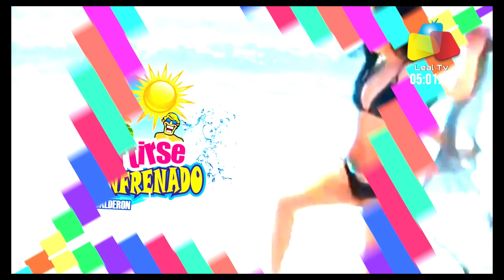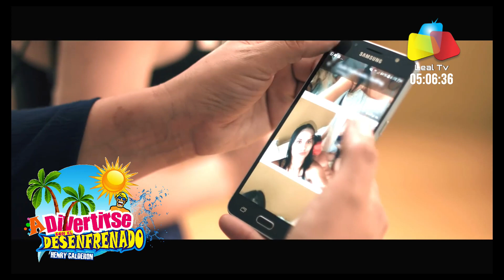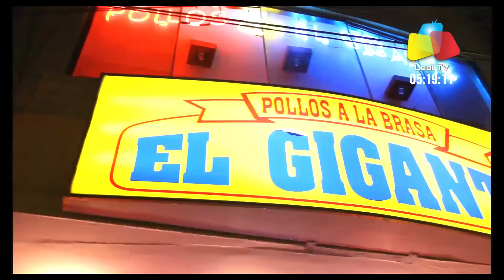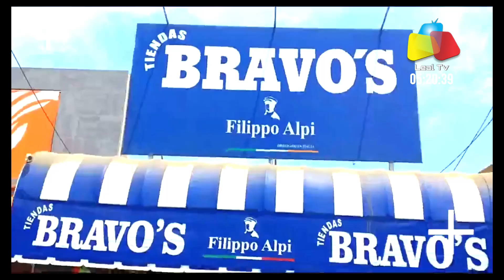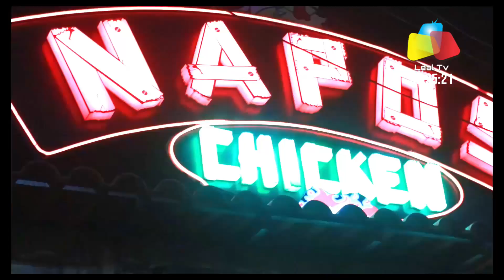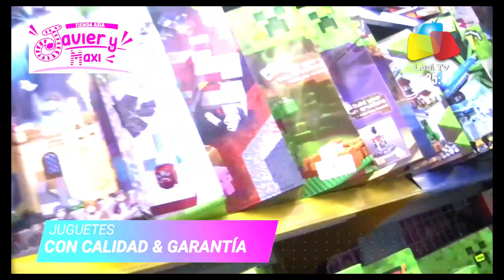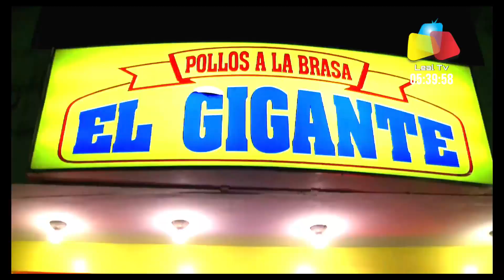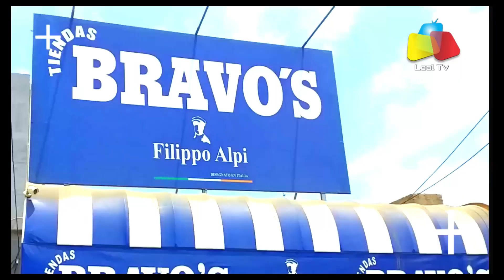CHIMBOTE ADIVERTIRSE DE LUNES A VIERNES DE 5 A 6 DE LA TARDE POR LEAL TV CANAL 70 Y 77 CABLE FUTURO